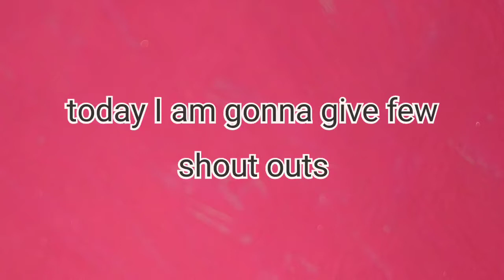how to make unicorn hair clip and few shout outs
dynamic hero gaming  channel link thank you so much for supporting my channel 😊 pleasured thanks ☺️☺️☺️